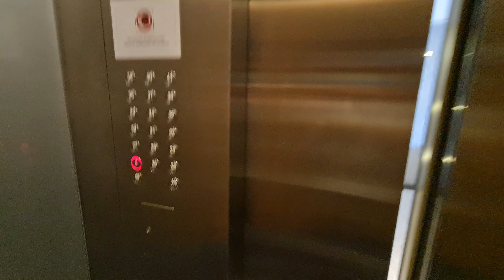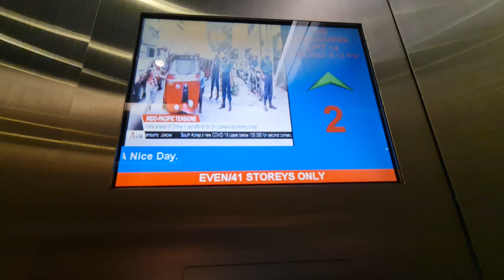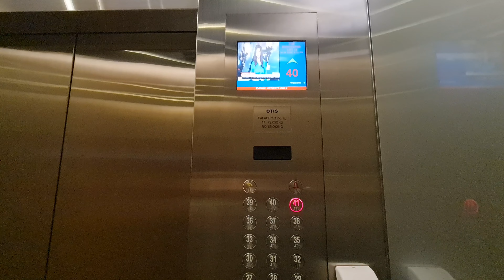Refurbished 1994 OTIS Elevonic 411 Double Deck Lifts - The Concourse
16 Aug 2022

The lifts here have all been refurbished with new fixtures. However, the logic, as well as the lanterns on upper floors remain original.

The low rise lifts, uploaded long ago have different fixtures and retain their original call buttons
Yes, all the lifts here originally used Spec 60 buttons.

There are actually no carpark lifts in this building, as the only lift access is by the 2 podium lifts which are also turnstiled. There is security down there too. Basically, this building sucks for anyone in a wheelchair.

In this video, I was in the upper deck. The lower deck serves all odd floors except 41, while the upper deck serves even floors and 41. I didn't check the lower car, but I presume it doesn't have the button for 41 since the upper car lacks the button for 1. NTUC Centre's lifts have a similar COP setup.

Brand = OTIS
Floors served = 1, 2, 25 to 41
Year installed/refurbished = 1994/2010s
Capacity = 17 persons 1150kg
History = Refurbished by original manufacturer